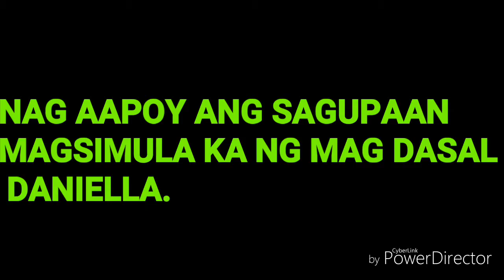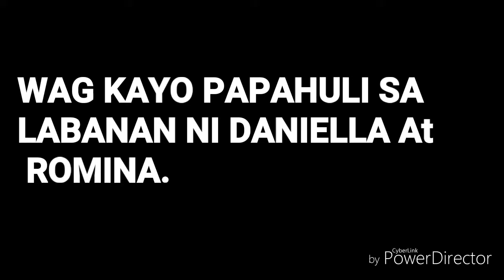kadenang ginto full teaser april 9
SPECIALCREDITS TO THE OWNER OF THIS VIDEO

SPECIAL THANKS TO THE OWNER..
HAVE A BLESSED DAY TO ALL